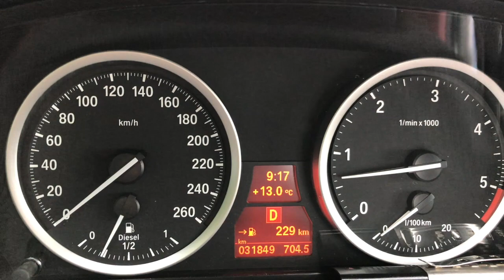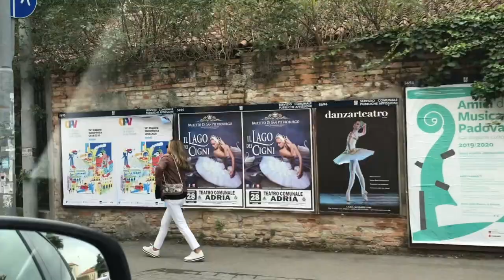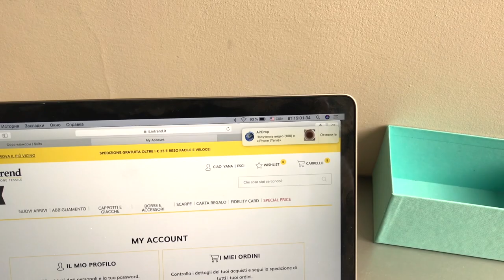влог: Мой день, Падуя, стрит стайл и птица в камине!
В мой день не вошли : уборка, разбор обуви и игрушек, рассказ про то, как итальянец неправильно понял мое приглашение сфотографироваться ... видео получалось слишком длинным и об этом - в другой раз !!!